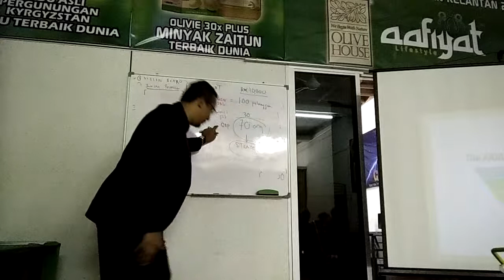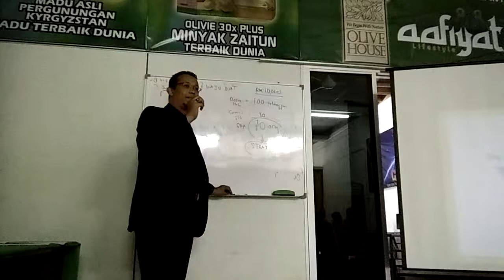SEMINAR MARKETING OLIVE HOUSE DATO AZRUL - SAMBUNGAN 2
SEMINAR MARKETING TELAH DIADAKAN DI PEJABAT OLIVE HOUSE KELANTAN 2, KUALA KRAI, KELANTAN